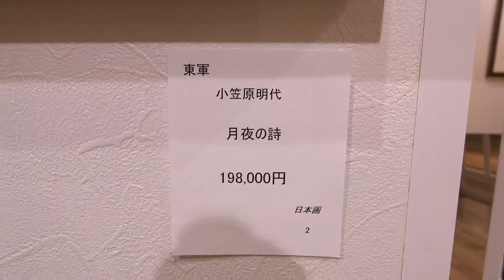阪神梅田本店 2022アート関ヶ原大坂秋の陣 小笠原明代DM作品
東軍　小笠原明代のDM掲載作品